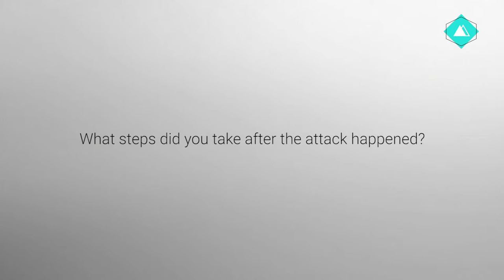Security First Phishing Malware and Social Engineering Case study 4.1